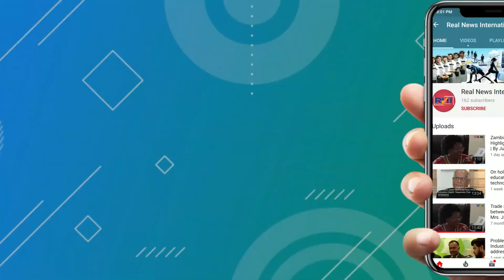US में 22 लाख और Britain में 5 लाख तक मौतें हो सकती हैं; सबक़ ले India! | RNI